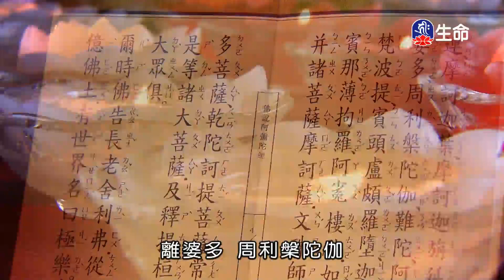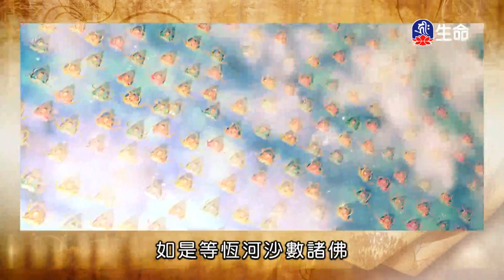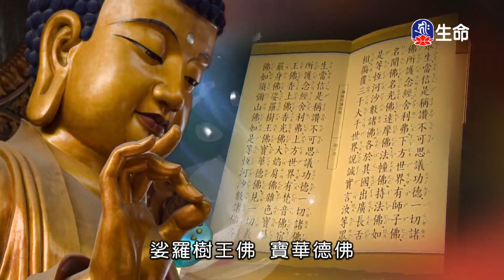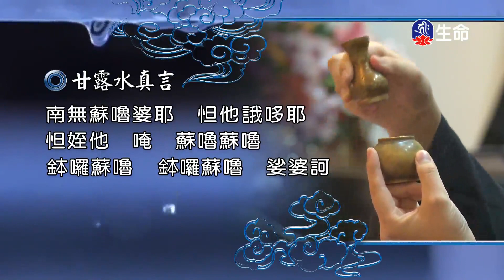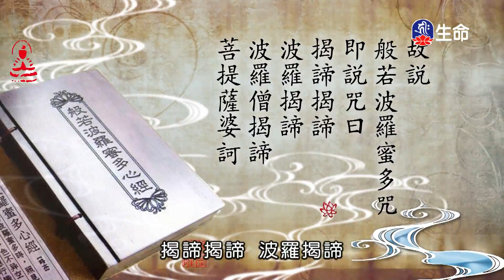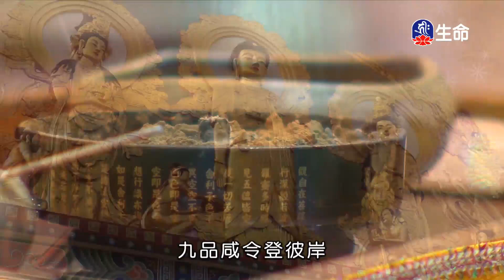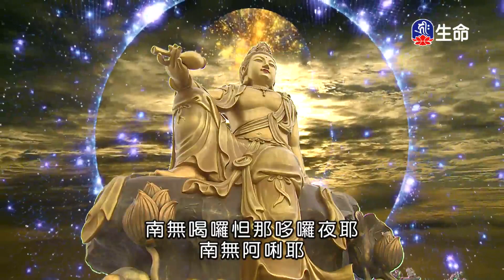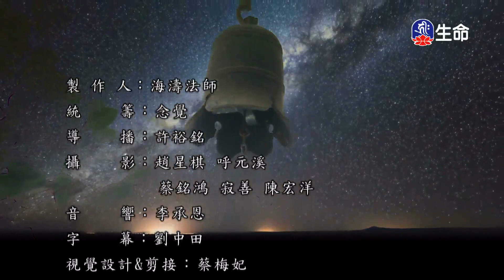潮音寺晚課_晚課_(lifetv_20230326_16：00)